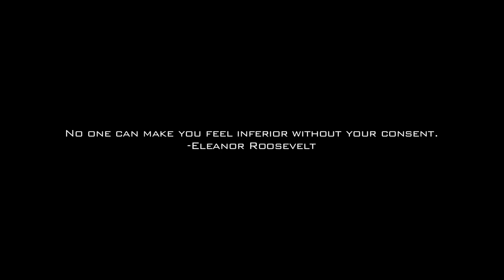Youth Media | Cyber Bully | Short PSA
Produced by Justin Brown, Jessenia Cantillo, Ayssa Dyal, Brodie Enoch, Elijah Gbotoe, Troi Hall, Josia Johnson, Kymesha Reid, Alvin Seenauth